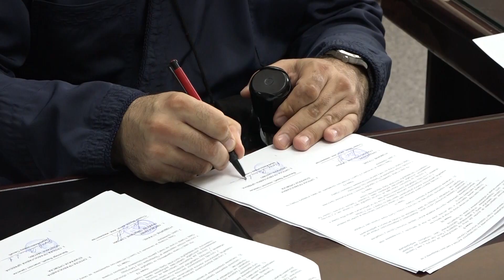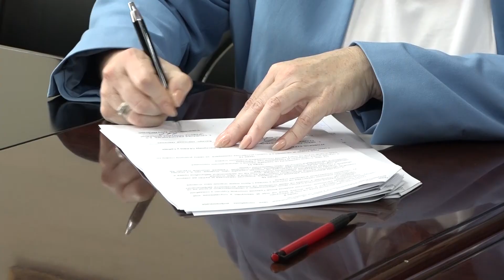Surčin: Dodela sredstava verskim ustanovama